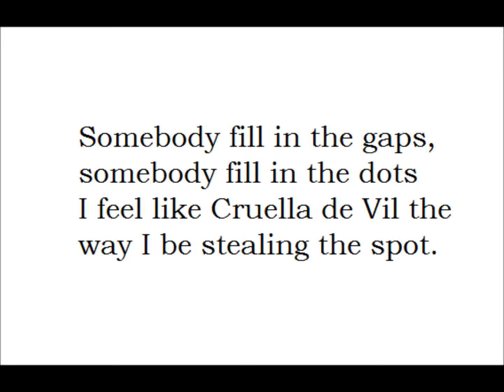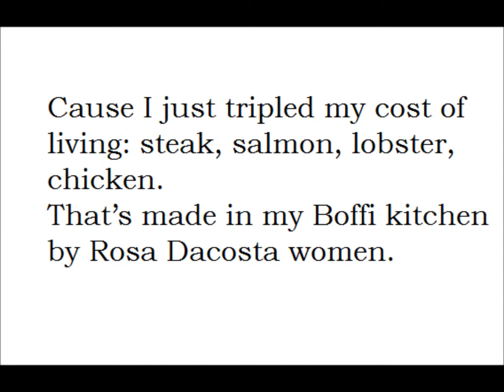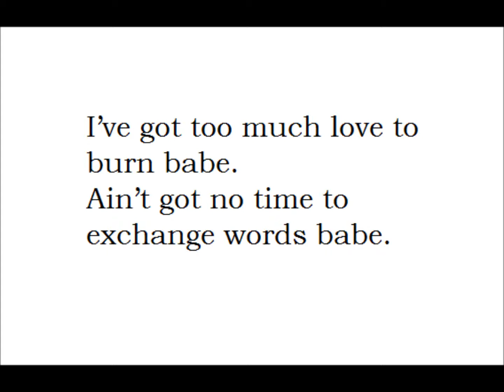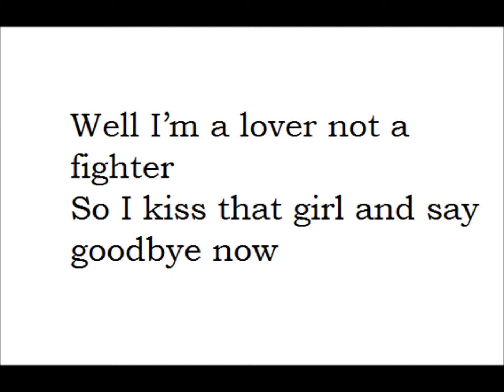Tinie Tempah - Lover not a fighter (lyrics)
Tinie Tempat - Lover not a fighter